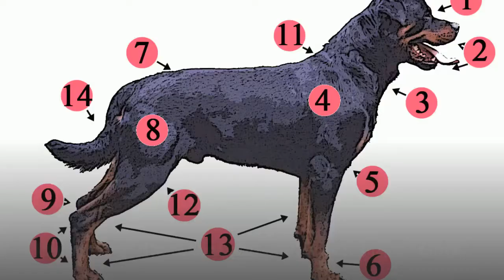rabies in cat